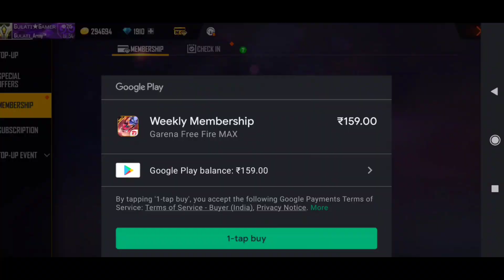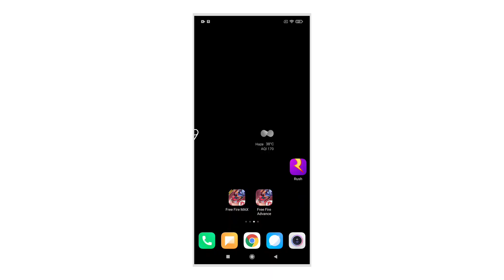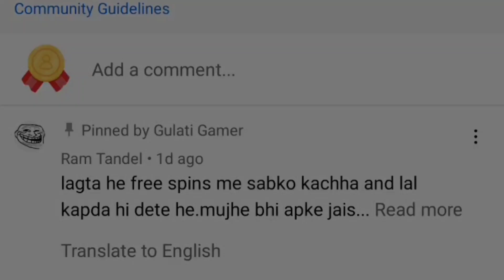NEW RAMPAGE EVO BUNDLE EVENT ME TOTAL KITNA DIAMOND LAGEGA | RAMPAGE EVO BUNDLE ONE SPIN TRICK TODAY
NEW RAMPAGE EVO BUNDLE EVENT ME TOTAL KITNA DIAMOND LAGEGA | RAMPAGE EVO BUNDLE ONE SPIN TRICK

Aaj main aapko batane wala hun free fire zombie samurai bundle event me kitne diamonds lagegen

1. Garena Free Fire Indonesia
2. Garena Free Fire Brazil
3. Garena Free Fire Brasil
4. Garena Free Fire India
5. Garena Free Fire Pakistan
6. Garena Free Fire Singapore